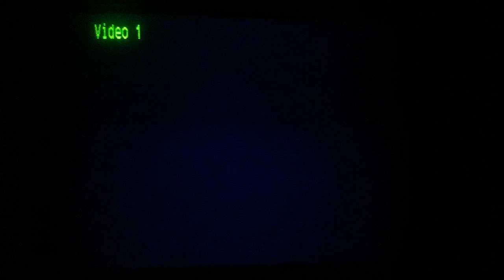PSX SCPH-9001 2da Unidad Logo Corrupto #1772 (Logo Corrupted)